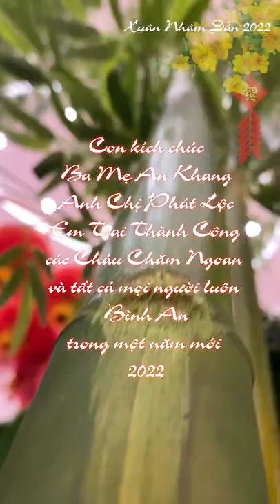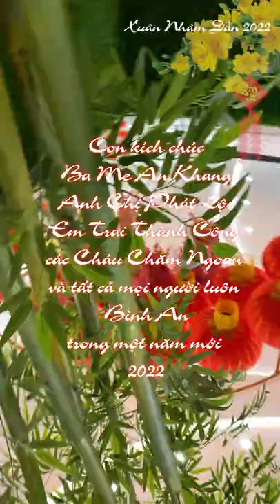PHÚT GIÂY GIAO THỪA | hà anh tuấn | cover | josh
Xuân Nhâm Dần | 2022 | Kỷ niệm tết xa nhà lần 4 | hôm nay giao thừa
LỜI BÁT HÁT PHÚT GIÂY GIAO THỪA
Mưa xuân rơi rơi mặt hồ nước đong đầy
Giọt nhớ mong đợi chờ thân thương
Ngàn sắc hoa đất trời ngát hương
Như em trông anh bước về đây bên thềm
Bầy trẻ thơ nô đùa hân hoan
Cùng chúng ta đón chào năm mới
Dù bao cách xa về với quê nhà niềm vui chút quà
Cành đào bên nhánh mai cho phút sum vầy đẹp biết bao
Về ăn bữa cơm ấm áp gia đình cùng em truyện trò
Một năm đã qua có biết bao điều phaỉ không
Hãy đến cùng nhau nụ hôn nhớ mong hòa niềm vui tình yêu chắp cánh
Không gian thời gian ngỡ như lắng đọng bầy chim họt líu lo khu vườn
Tay đan bàn tay cùng bao ước vọng một năm mới đong đầy hạnh phúc
Hãy chúc mừng nhau gió xuân đã về mình cùng đón phút giây giao thừa